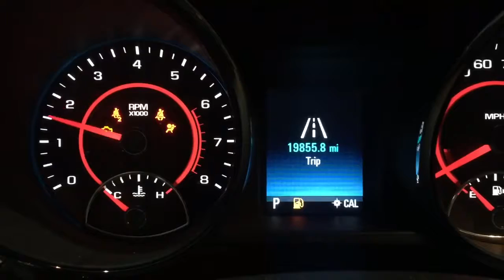1102 2014 Chevrolet SS sedan 6.2L LS3 with 6 speed auto trans kit startup run video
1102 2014 Chevrolet SS sedan 6.2L LS3 with 6 speed auto trans kit startup run video
1572 Ross Bowen Rd
Lyons Ga